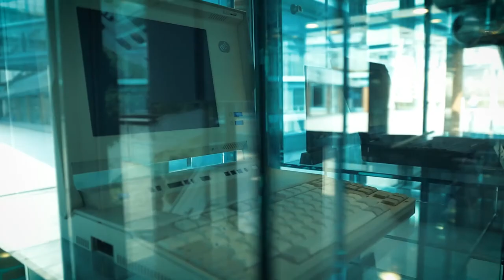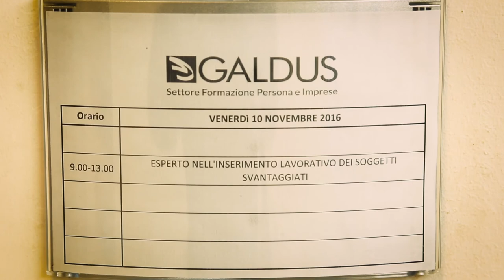Un percorso formativo per esperti nell’inserimento lavorativo di soggetti svantaggiati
Vista l’attuale situazione del mercato, favorire l’inserimento professionale di persone disabili o in situazione di svantaggio, ma anche dei giovani disoccupati, un tema complesso con il quale quotidianamente ci confrontiamo.

Galdus e Sergio Bevilaqua di SLO hanno progettato il Corso di esperto nell'inserimento lavorativo dei soggetti svantaggiati.